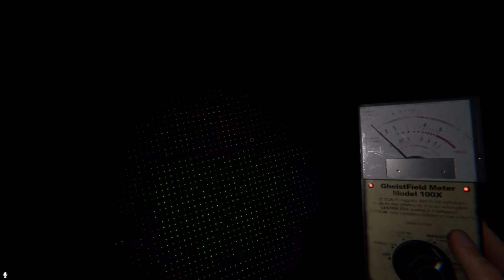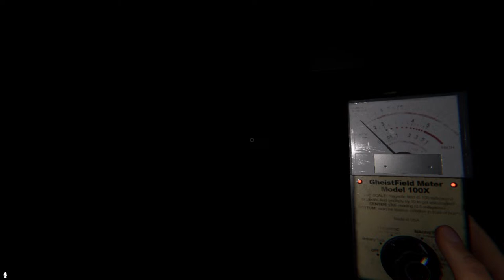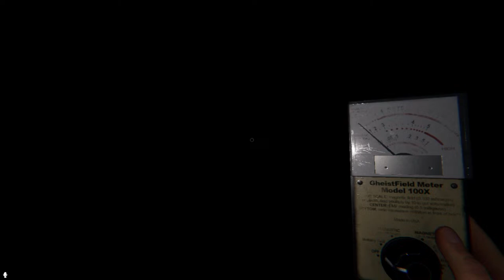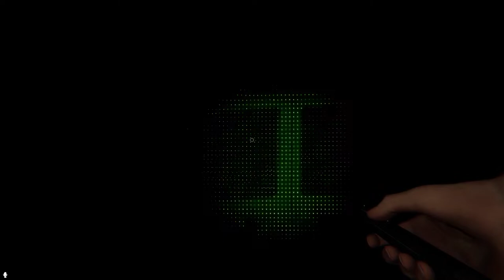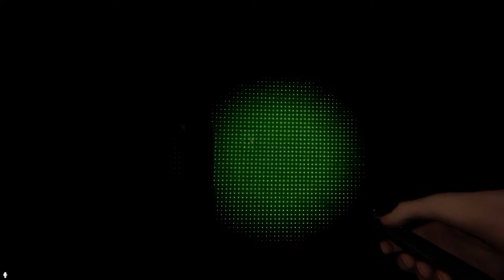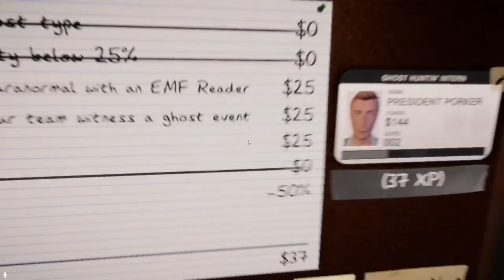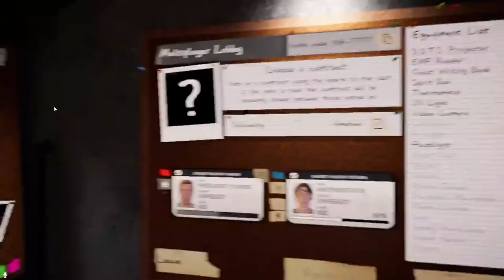Phasmophobia W/ Axe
Wooooo scary ghost game